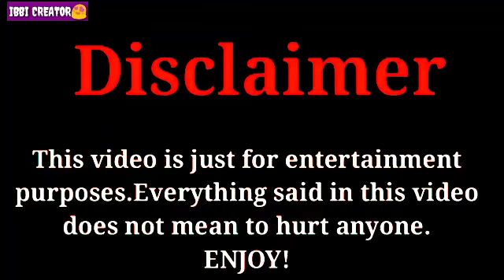Truth Behind Elcin Sangu And Baris Arduç | Relationship